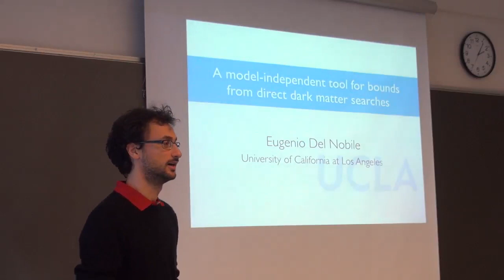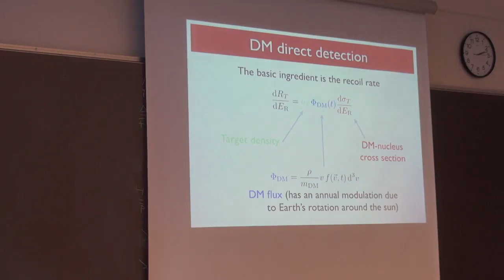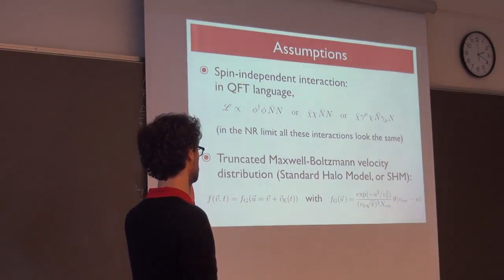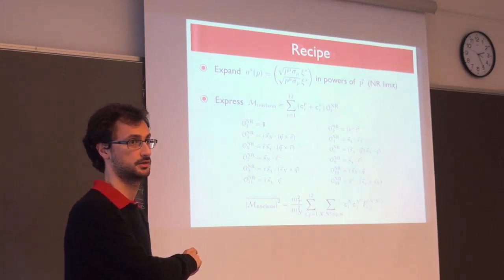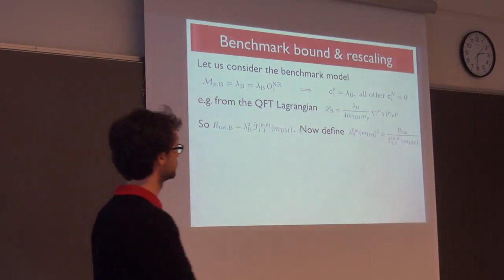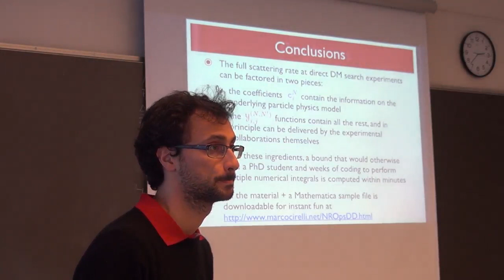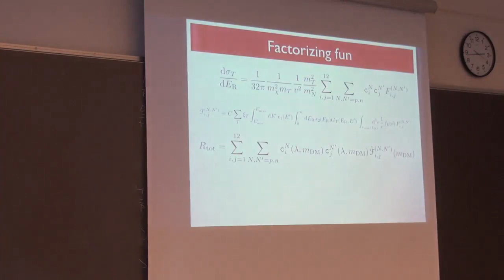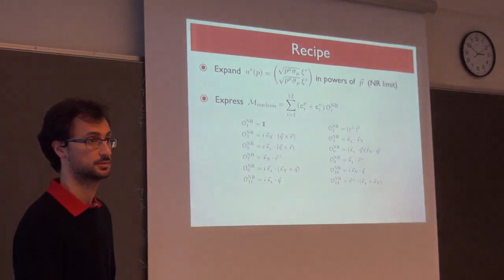A model-independent tool for bounds from direct dark matter searches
This is a lecture given at CP3-Origins at the University of Southern Denmark by Eugenio Del Nobile (UCLA) on Tuesday, January 27, 2015.

Abstract:
In order to favor the comparison of the different dark matter search data, the experimental collaborations typically translate their results into bounds or allowed regions within a specific dark matter model, namely spin-independent or spin-dependent dark matter-nucleon interaction. However, these may not be the interactions realized in nature, and in fact one could imagine models leading to different couplings. In this talk we will present a simple method to translate limits from one interaction model to another. A Mathematica code allows to quickly determine bounds on a large class of models, from renormalizable interactions to effective operators to electromagnetic couplings and so on.

More videos of lectures and mini courses regarding particle physics phenomenology and cosmology can be found at: